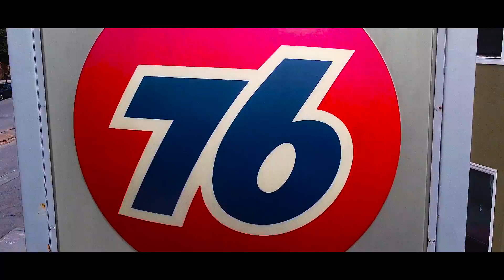Lesso - 76 (Feat. Flash NLTG) [Official Music Video] {Shot By:@MD_Films415}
76 is the first single off of Lesso's upcoming collaborative project "X - Files"